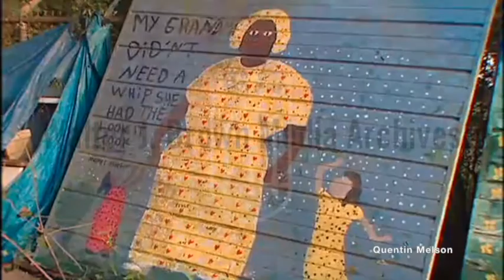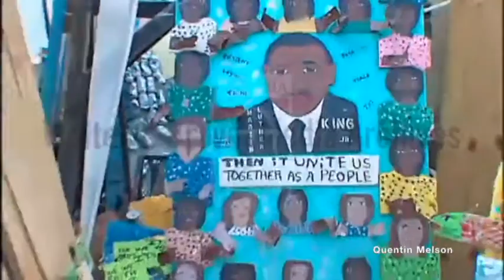"Missionary" Mary L. Proctor Interview (December 12, 2003)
"Missionary" Mary L. Proctor (born 1960) is an American artist, best known for her visionary paintings, collages, and assemblages.

Mary Proctor (née Cooksey) was born in 1960 to Pauline Cooksey in Lloyd, Florida.[1] Her 11-year-old mother was unable to care for her, so she was raised by her grandparents.[2] Her grandmother was an African-American homemaker and her grandfather a white farmer. Proctor attended public school until becoming pregnant in ninth grade. She then took on the responsibility of raising her younger siblings.

Marriage[edit source]
After the death of her grandfather, and her grandmother's struggle with alcoholism, Mary met and married Tyrone Proctor. Together they moved to Tallahassee, Florida.[2]

Early career[edit source]
After working in the nursing field for ten years, Proctor opened Tender Loving Care Day Care Center and was the proprietor for five years. In search of 'something easier'[3] Proctor began collecting items from the roadside to sell at the local flea market. Eventually, she opened her own store, "Noah's Ark Flea Market." Collecting remains her hobby.

Career as an artist[edit source]
In 1994, a house fire claimed the lives of Proctor's grandmother, aunt and uncle. Proctor claims to have had a vision immediately before the fire occurred in which she "...saw light going all the way up to heaven." Following the fire in 1995, Proctor claims she had a vision during prayer that told her to "Paint".[4] These visions inspired her to begin her pursuit as an artist. Her first pieces were portraits, painted on doors, of her family members who died in the fire. She set them in her front yard where they caught the attention of curator and critic Tricia Collins, who purchased them for her gallery in New York.[5]

Her pieces typically consist of button, fake-jewel and glass encrusted figures upon a canvas of windows or doors. Her works often include spiritual messages and observances.[6]

She signs most pieces with the name "Missionary Mary L Proctor," a name she uses to represent her religious motivation.[7] "The Lord spoke, and he said, "You are on a mission to get a great message out into the houses and hearts." That's why the "missionary" name came to me, because of my mission. I'm going to get a message out to broken womens [sic], a message to help and glorify them. I'm going to get a message out so men can search their hearts, learn to respect us and treat us the right way."[3]

"Missionary" Mary started her art studio in her roadside junk shop in south Leon County, Florida, in 1995. In 2011, Proctor opened the American Folk Art Museum and Gallery in Tallahassee, Florida.[7] The American Folk Art Museum and Gallery was located in the Tallahassee Mall.[8]

She had her first one-woman show at All Saints Gallery in Tallahassee, Florida, in 1995, and a year later, a one-woman show of her doors at the Tricia Collins Grand Salon in New York. She was selected for inclusion in three museum exhibitions in 1997: Schomburg Center for Research in Black Culture of the New York Public Library, New York; Zora Neale Hurston Museum of Fine Arts, Eatonville, Florida; Museum of African American Art, Tampa, Florida. The same year, she was featured in a one-woman show, "Mary Proctor: Contemporary American Folk Artist" at Florida A&M University, Tallahassee. She has been a regular exhibitor at the Kentuck Arts Festival for over twenty years.[1]

The cover story of Raw Vision magazine (Vol. 29 Winter 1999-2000) was "Mary Proctor's Vision."[9] She has since been the subject of at least twelve one-woman museum exhibitions. Her work has been included in more than forty group shows, including: American Visionary Art Museum, Baltimore, Maryland, and Smithsonian Institution Anacostia Museum and Center for African American History and Culture, Washington DC. Additional, notable exhibitions include the 2016 Atlanta Biennial at the Atlanta Contemporary[10] and the show "History Refused to Die: Highlights from the Souls Grown Deep Foundation Gift"[11] at the Metropolitan Museum of Art in 2018.[12]

In 2016, Proctor won a Folk Art Society Award of Distinction given by the Folk Art Society of America.[13]